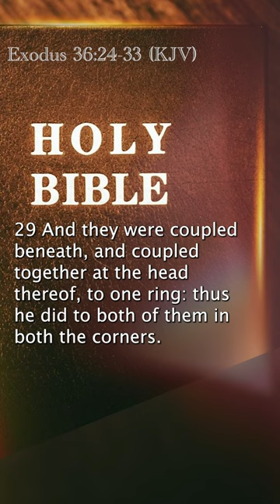Exodus 36:24-33 (KJV)